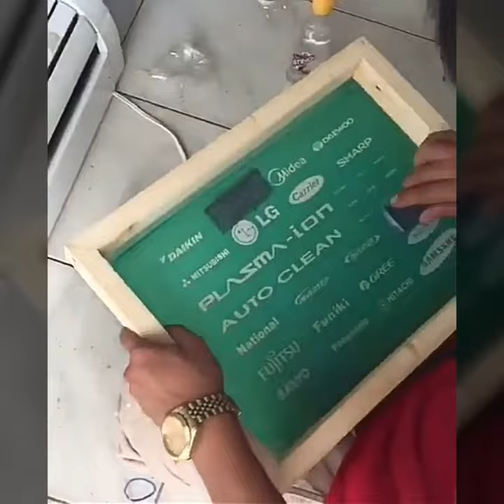TAZAMA NAMNA BIDHAA FEKI ZINAVYOTENGENEZWA HUKO CHINA NA KULETWA AFRIKA